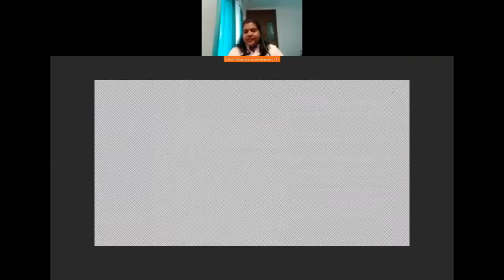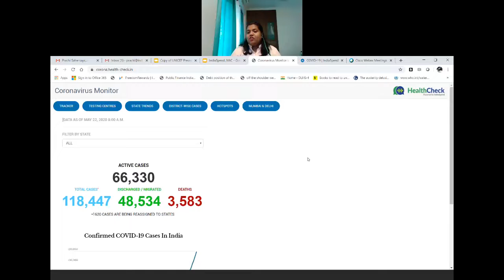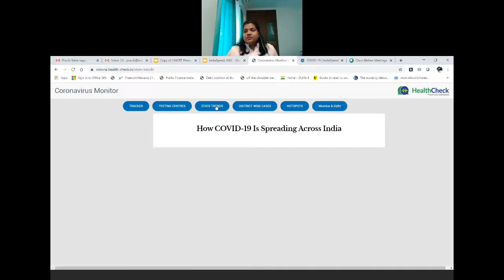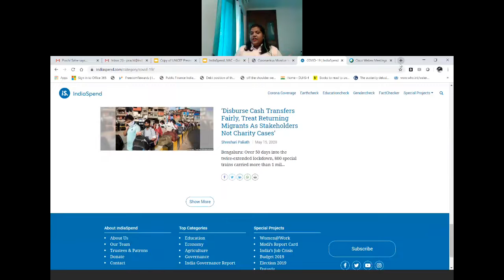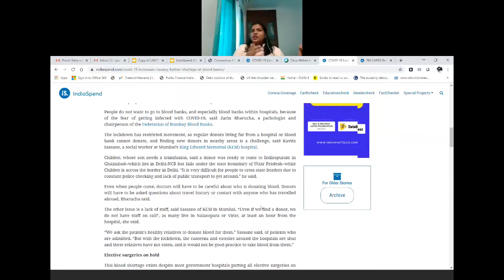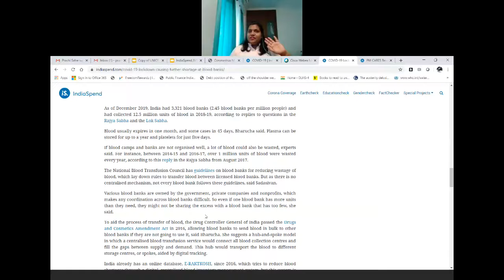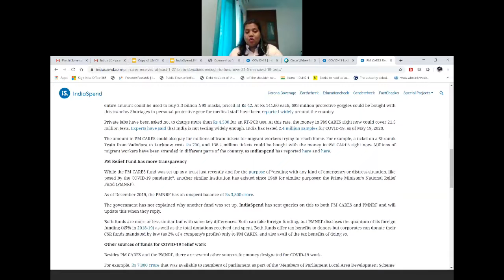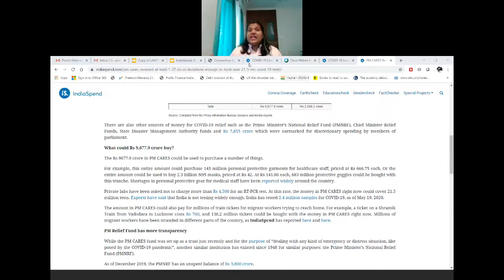webinar Journalism in Times of Pandemic Reporting COVID 19 in India 2020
reportingcovid19